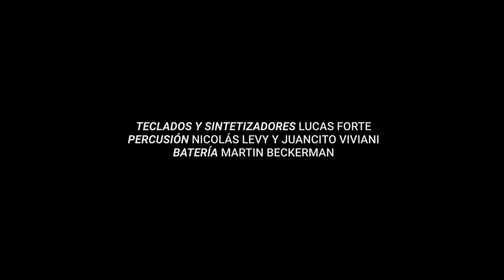Ian Shifres - Lucy (Live HD)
Presentación del disco "Cuento Vintage" en el auditorio de Caras y Caretas en buenos aires.

"Cuento Vintage" disponible en Spotify, Itunes y todas las tiendas digitales

Filmado y Grabado en vivo el 1ro de Septiembre de 2016 en el auditorio de Caras y Caretas.

Músicos:
Piano y voz: Ian Shifres
Guitarra acústica: Alejandro Ridilenir
Contrabajo: Federico Yamus
Teclados y sintetizadores: Lucas Forte
Batería: Martin Beckerman
Percusión: Nicolás Levy y Juan Viviani

Operación de sonido en vivo: Lechuga Beckerman
Stage de escenario: Toto Shifres
Diseño y operación de luces: Franco Mosquera
Producción: Mateo Missio

Edición y mezcla de audio: Ian Shifres
Edición y montaje de video: Fermin Kalesnik Vissio